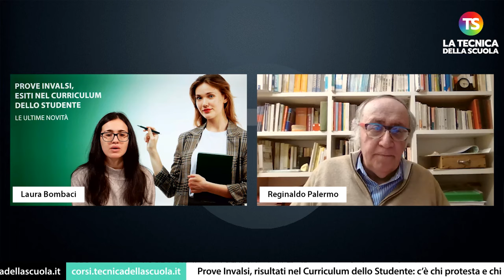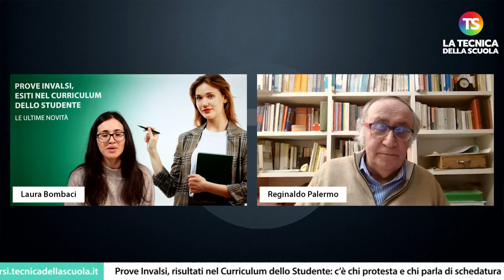Prove Invalsi, risultati nel Curriculum dello Studente: c’è chi protesta e chi parla di schedatura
scuola studenti tecnicadellascuola Gli esiti delle prove Invalsi entreranno a far parte in qualche modo del curriculum dello studente allegato al diploma finale rilasciato al termine del secondo ciclo di istruzione, la cosiddetta maturità. Quali conseguenze? Si può davvero parlare di schedatura degli studenti? Di questo e altro parliamo con il vicedirettore della Tecnica della Scuola, Reginaldo Palermo.

e sui nostri canali social